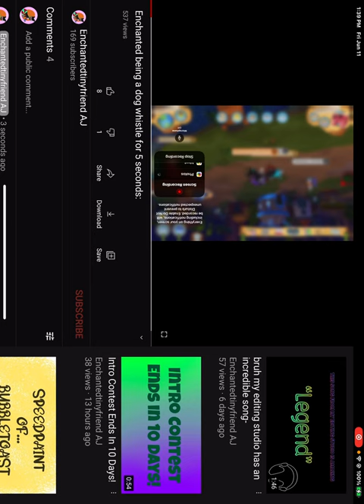500 VIEWS?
Hamburger